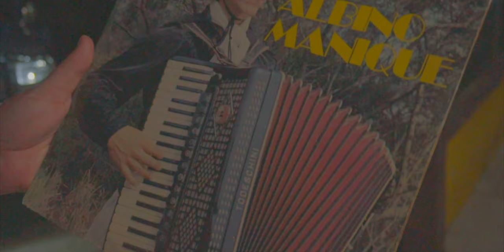Dionísio Costa - Subindo a Serra ( Vídeo Clipe Oficial ) 4k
Um dos clássicos instrumentais do mestre Albino Manique, com letra e interpretação de Dionísio Costa.

SUBINDO A SERRA
(Albino Manique – Dionísio Costa)

Gravado no verão de 2023 nos estúdios
COBAIA E OSCAR GRAVAÇÕES

PRODUZIDO POR
EDUARDO NICHELE E DIONÍSIO COSTA

Mixagem:
Eduardo Nichele

Masterização :
Eduardo Nichele

Voz Solo:
Dionísio Costa

Vocais:
Eduardo Nichele

Gaita:
Eduardo Nichele

Guitarra:
Oscar Soares

Violão:
Revair dos Santos

Violão:
Eduardo Nichele

Bateria:
Revair dos Santos

Contrabaixo:
Eduardo Nichele

Percussão:
Eduardo Nichele

Cavaquinho:
Oscar Soares

Violão Trilha de Abertura :
Dilson Jóia

Orquestração Trilha de Abertura :
Eduardo Nichele e Gabriel Ramos

Produção Audiovisual:
Aquila Miraculos Filmes

Roteiro:
Dionísio Costa e Jorge Antônio

Direção e Fotografia :
Jorge Antônio ( JA Phoenix)

Assistente :
Dornel Francisco Borges

Agradecimento Especiais:

João Luiz Corrêa

Oscar Soares

Erni Terres

Revair dos Santos

Fernanda Teixeira

Tiago Sander (Negrinho)

CTG RODEIO SERRANO

Município de São Francisco de Paula / RS

Figurantes:

Carlos Silva

Zezinho Furquim

Volnei Gomes

Canderoi Pinto de Quadros

Luiz Dirceu Castilhos

Jairo Luiz Dreyer

Participações Especiais:

Albino Manique

Eduardo Nichele

Apoio Cultural:

RECANTO DA TRADIÇÃO